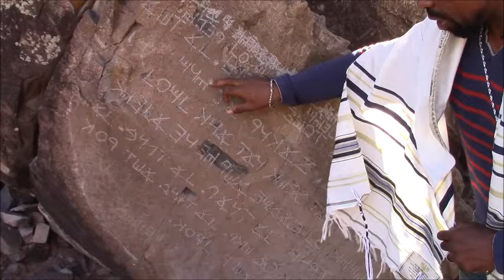Rise Israel: The Truth Behind Spiritual Awakening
"Qam Yahsharahla" (Rise Israel Truth Music by TDOC).  This song is Spiritual  Inspirational. Despite what your taste of music is you will like this song because it is filling everyone that listen to it with the Ruach ha Kodash ( Holy Spirit).     Download this song on Bandcamp

GET TDOC NEW ALBUMS NOW

TDOC RECORDINGS MUSIC

Thanks in advance.  Do not bootleg this truth music, the Most High sees everything.
show support by clicking super thanks above and  donating don't just say thank show it by giving  financial support

Learn to this like kahan Tazadaq
Order  Books DVDs , Rent  Webinars or buy Apparel  tazadaq Change your life